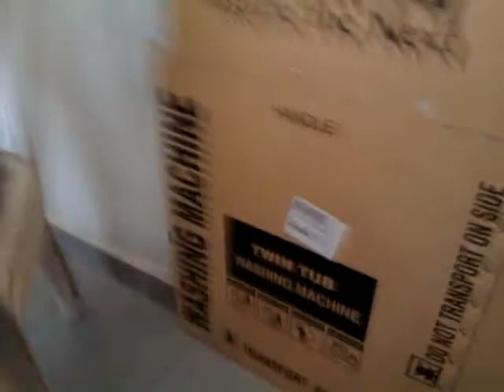Daud basha 3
yala ya merdli  tabl 3ala aldrbake